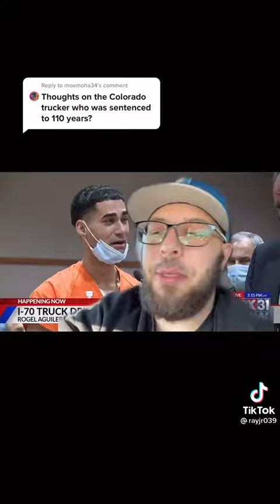This is our court system at work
This case is crazy and I’m glad that my dad who drove truck for over forty years isn’t around to see this. There is truth to what this guy is saying.